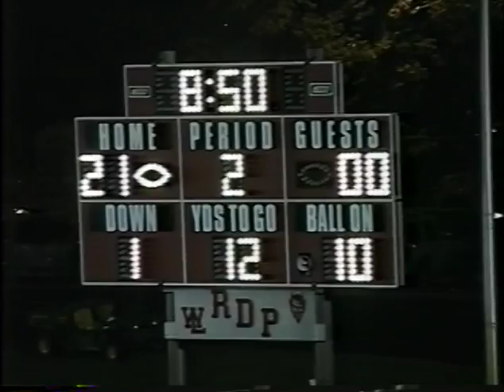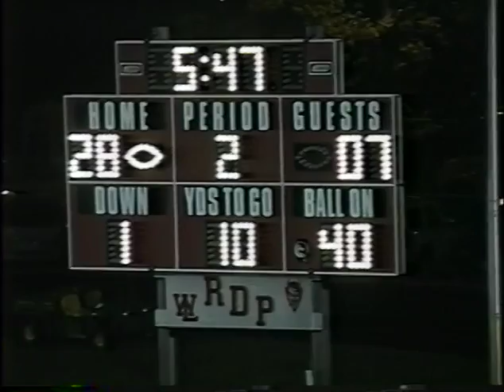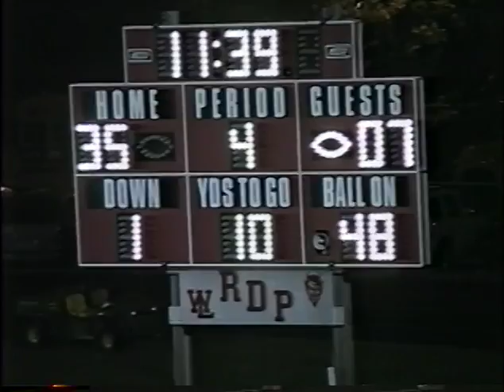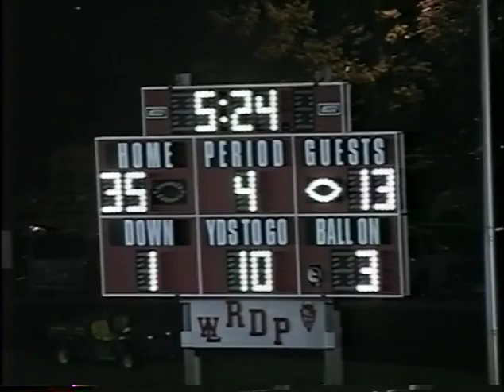West Lafayette Indiana Football vs Brebuef 2000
date 8-25-00
score WL 35 Brebuef 13